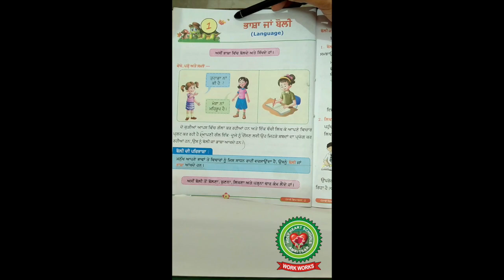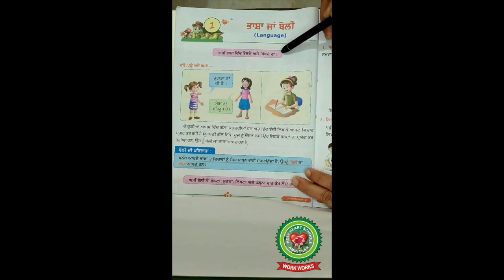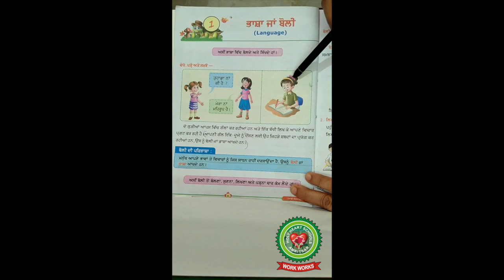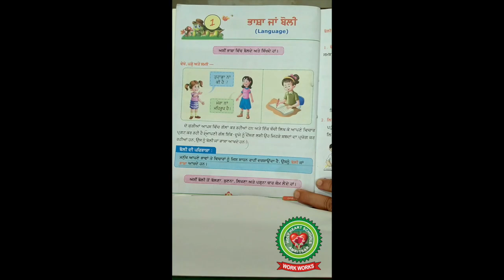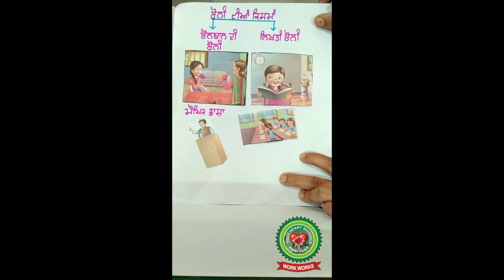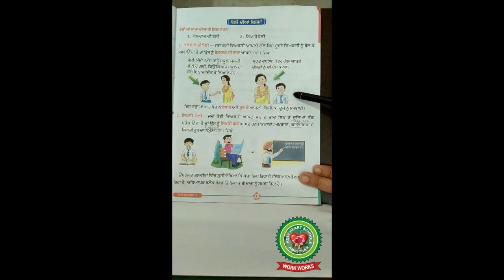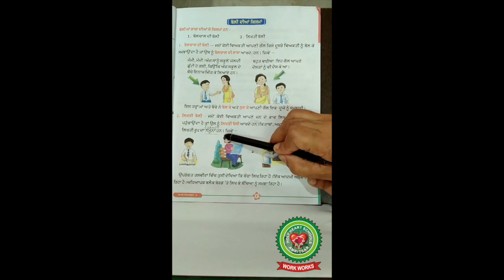Bhasha yan Boli|Class 3|Punjabi|Holy Heart Schools|May 21 2020